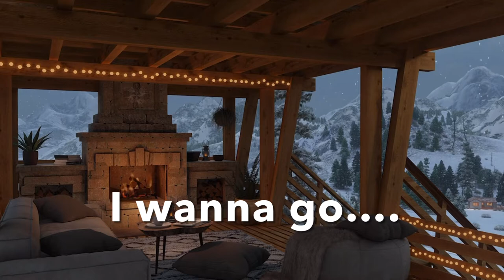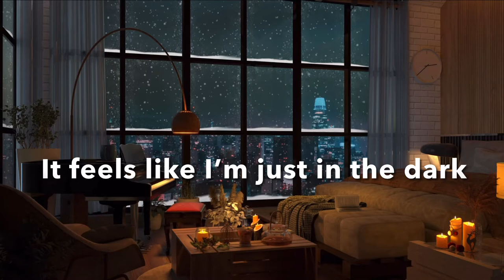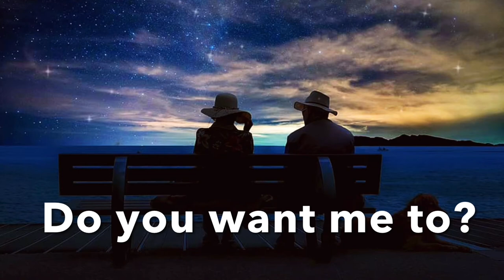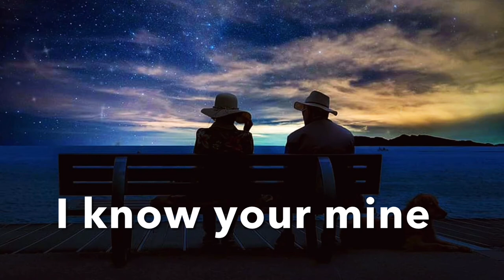Home-Blue Jetta &Jeremy Ofori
This is a song written and sang by me, with no time to correct vocal takes. However I hope you enjoy it, and all find love in life.